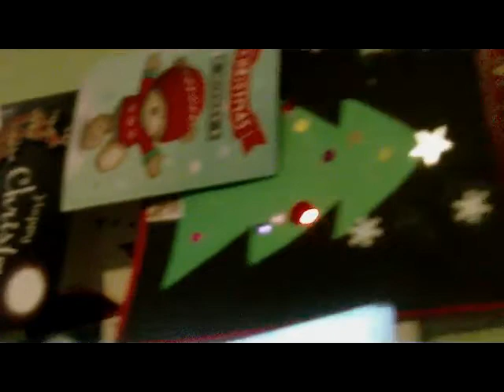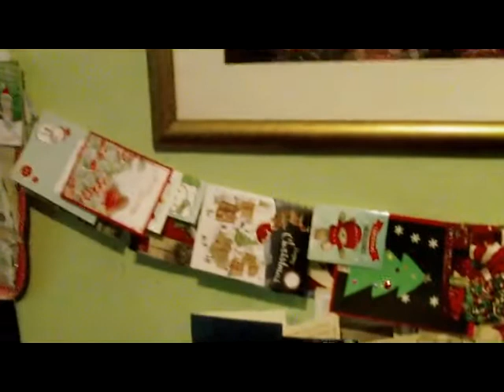The Best Things About Christmas - My song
Note: This is for day 22 of Ross's Advent

Welcome to my all new Christmas song, lyrics and tune created by myself to go with the theme of Christmas festivity, hope you like it:-)